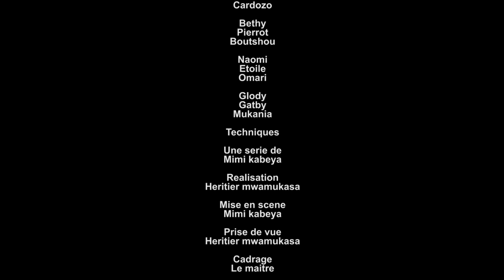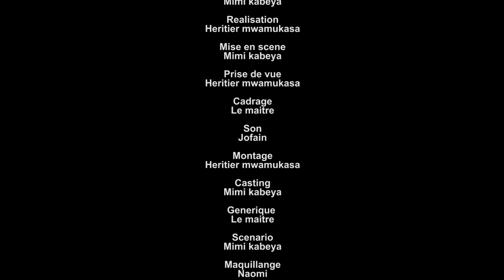LE PACTE NOUVELLE SERIE EP9